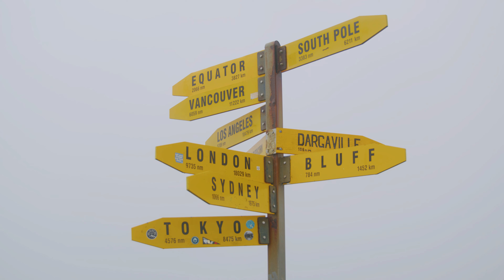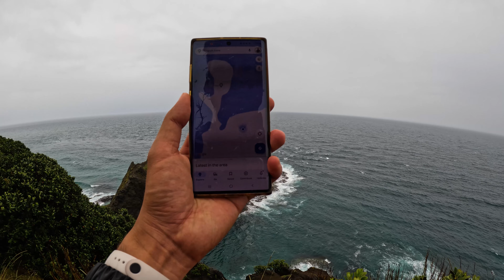Exploring further than the Cape Reinga Lighthouse in New Zealand North Island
Join me as I embark on a daring drone adventure to the edge of New Zealand. After driving 6 hours north of Auckland, I set out to fly my drone off the coast of Cape Reinga lighthouse, despite the heavy rain and wind. With my camera and drone in tow, I braved the elements and the rocky terrain, pushing through the muddy and slippery cliffs to capture breathtaking views of the rugged coastline. Along the way, I reflect on the power of nature and the resilience of the human spirit, and remind to look for light in the darkness.

Or mission is to inspire you with beautiful visuals, voice over and music to help connect you to the country, community and The Creator.

Spots and Scriptures in this video

Songs Used in this Video - Waking Up -  The Light The Heat

MB01BCCQQ1SDLYV